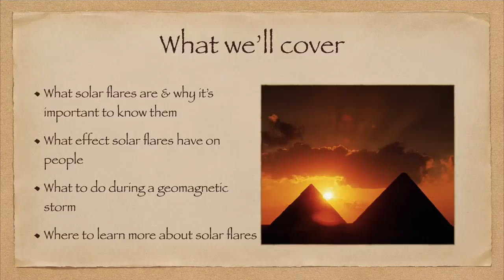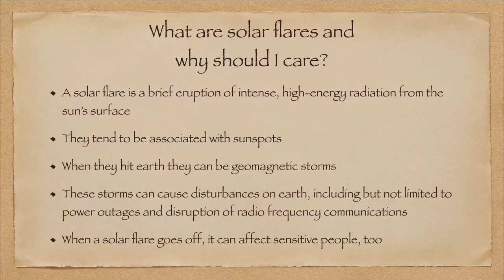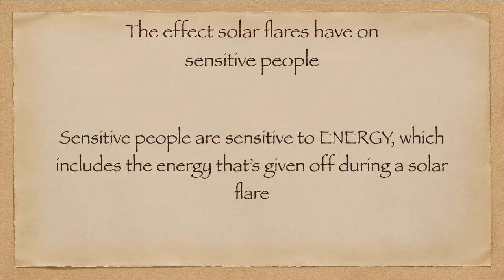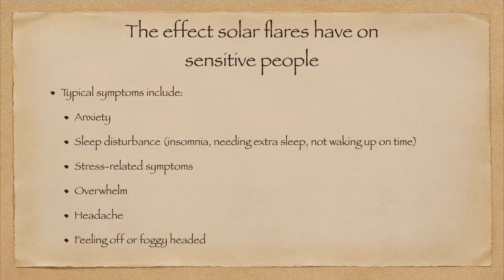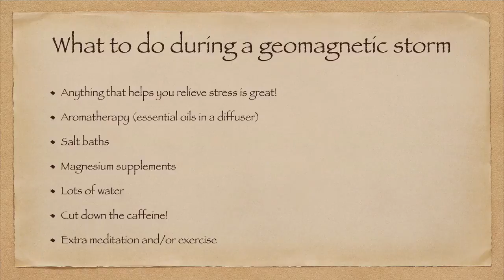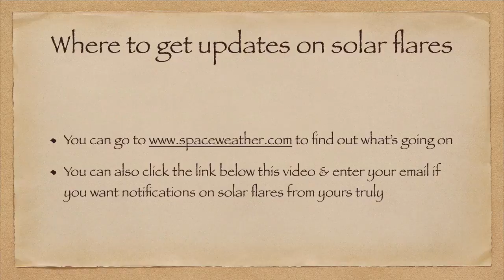How Solar Flares Impact You as a Sensitive Person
Solar flares happen when the sun lets off radiation in a short but powerful burst. These can affect you as a sensitive person. Make sure to take good care of yourself during these geomagnetic storms!

If you'd like a free chakra clearing meditation and bonus chakra PDF, you can find it